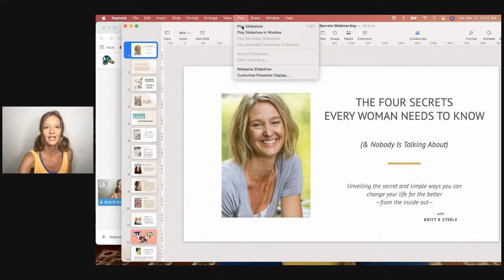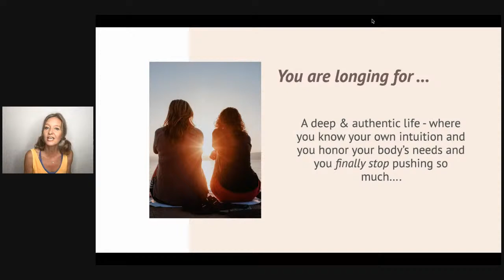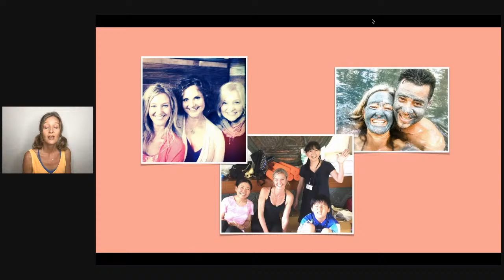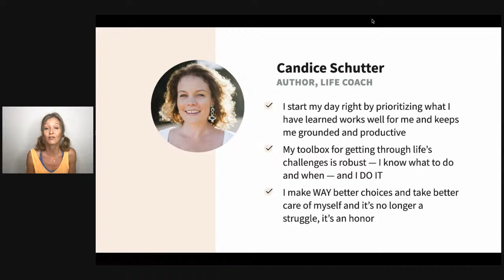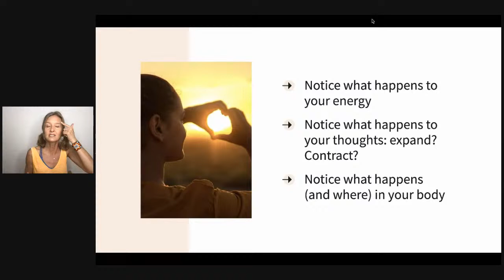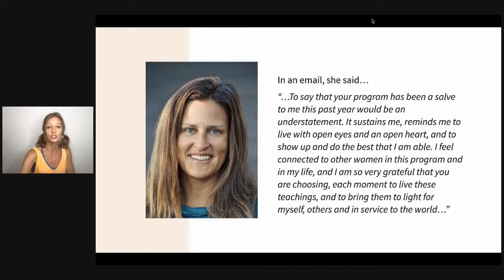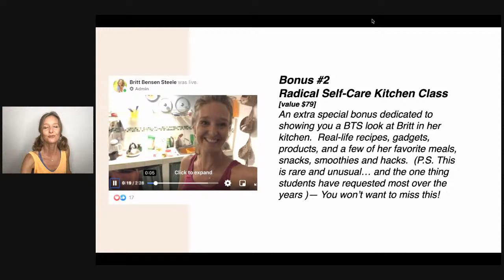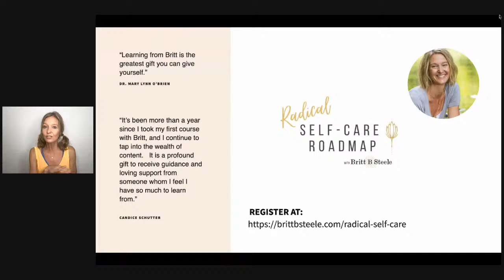Four Secrets Every Woman Should Know [and nobody is talking about]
FREE Master Class with Britt B Steele  ::
Are You Ready to Reclaim Your Life & Make the Most of These Crazy Days?
[4 Secrets Every Woman Needs to Know to Live Her Best Life]

A.  Are you hungry for a more authentic and meaningful life?— Rich with connection to other women who want the same?  Where you can hear your intuition through the noise and finally honor your body’s request for a little R&R?

B.  Or perhaps you’re finally learning to slow down — a little — and are RIPE to start listening to that little mighty voice that knows that taking care of you is part of the fix-it for feeling exhausted or blah?

C.  Or do you just KNOW there is MORE out there for you — and you’ve been living beneath your potential… and you’re ready to make the greatest impact in this life — for your own good, the good of others and for the good of the world!

Whichever one you are — I’ve got some good news for you, Pretty.

If you chose:
A:   You’re speaking straight to my heart! :: Authenticity, meaning and sisterhood are hard to come by in a busy world, but they are are MUST HAVES.  Do you want to learn how to have more of all three of them?

B:  Amazing!   Slowing down is a super potent way to listen up and begin to redirect your energies — and when you are listening is the perfect time to start making some big and beautiful changes in the direction of your dreams.

C.  Living below your potential is no fun at all —  and what if there is a simple way for you to rise into your next, best and most potent version of yourself without feeling like “you” are just another thing on your ‘to do list’?

There is and I am here to show you how :::

You CAN step into the next, best and highest version of yourself —and live a really good life -- even now — and even if it feels like somebody keeps moving your goal post!